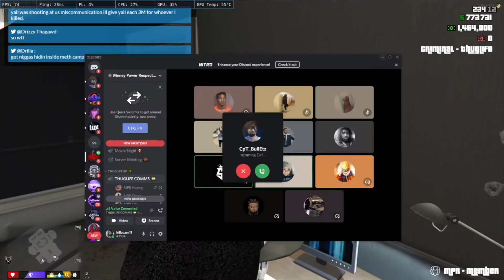GTA 5 RP Big MPR Robbing The Jewlery Store PDK